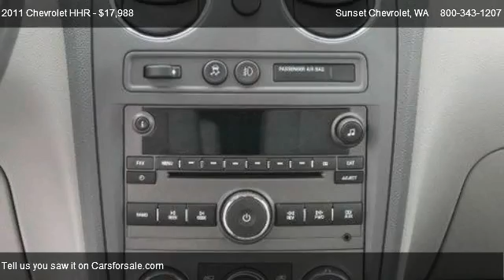2011 Chevrolet HHR 2LT - for sale in THE BEST OF THE BEST!!!, WA 98390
Sunset Chevrolet
910 TRAFFIC AVE

Come test dirve this 2011 Chevrolet HHR 2LT for sale in THE BEST OF THE BEST!!!, WA.

This LEATHER loaded 2011 Chevrolet HHR come with LIFETIME LUBE, OIL and FILTER, has a 2.4L I4 with an automatic transmission with RUNNING lights, CHROME door HANDLES and LUGGAGE rack, TINTED windows, STEPS, SEATING for 5, HEATED LEATHER seats, POWER doors, windows, locks and mirrors, POWER drivers seats, AM/FM/CD/MP3 player, CRUISE and RADIO mounted STEERING wheels controls and a SUNROOF! This ARTIC ICE beauty is EASILY FINANCED and has REMAINING FACTORY WARRANTY!! Call Sunset Chevrolet today!          Sunset Chevrolet has a HUGE selection of Pre-owned Vehicles   stop by and check out our selection.  Every one of our vehicles is subjected to a rigorous inspection and reconditioning process by our Factory Trained technicians.  This vehicle purchase will receive Lube, Oil and Filter changes for as long as you own the vehicle.  Our service department has over 100 years of factory training, as well as the longest retention of service technicians in the area.  Combine this service history with the 80+ years in business and you can see why you should come visit us!  *** Sunset Chevrolet performs a 40 point inspection on all pre-owed vehicles and ALL ACCESSORIES are included in the price, UNLIKE SOME OF OUR INDEPENDENT COMPETITION.  We will show you the inspection! ***Pricing of this vehicle ad supersedes all prior advertised pricing whether internet, print, radio or TV ads and will itself become null and void by any ad that is written after this date. Any concerns as to this policy should be directed to: Sunset Chevrolet Inc. Attn: Sales manager, 910 Traffic Avenue, Sumner, WA 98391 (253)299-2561